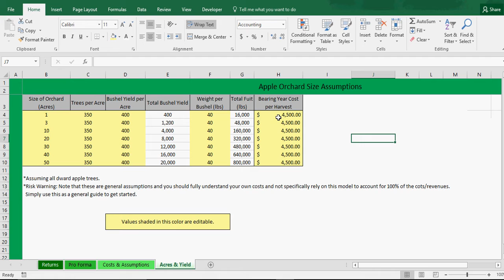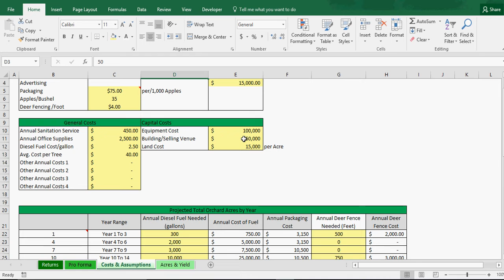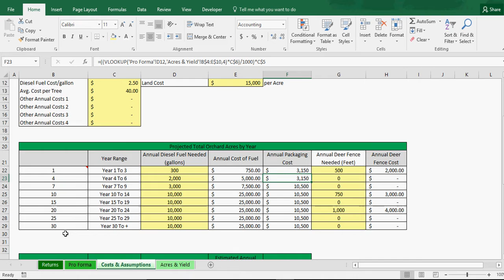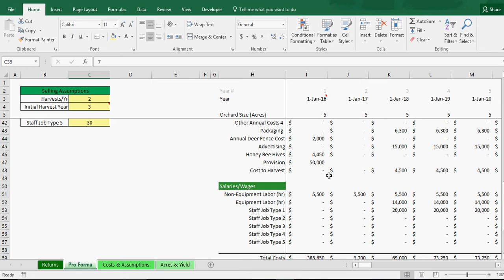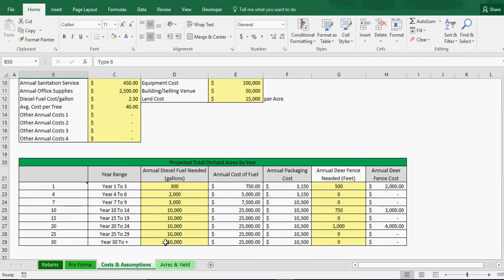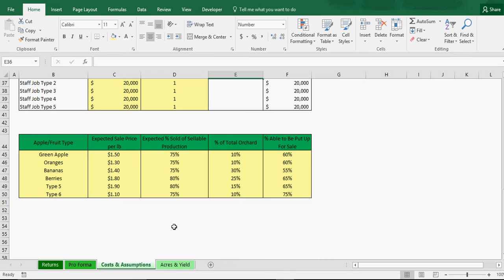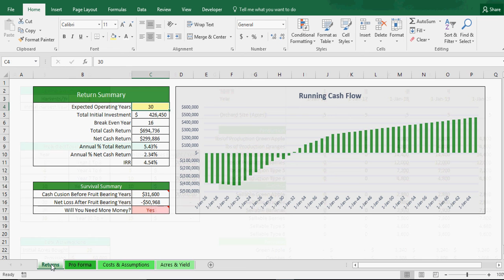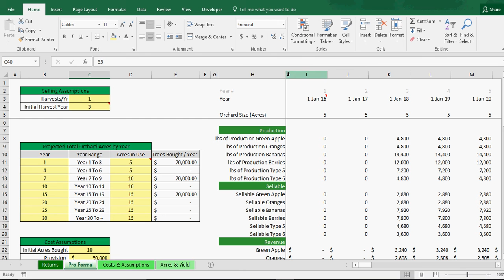Apple Orchard 5-Year Financial Model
Put a lot of research and effort into making this one of the only full schedule apple orchard model that can be used to get an idea of the financial dynamics that go into starting your own orchard.